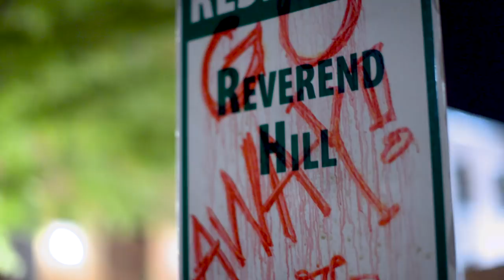God's Not Dead: A Light in Darkness | Shane Harper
Shane Harper -- back playing the popular character, Josh, from the first film --  talks about the impact of God's Not Dead: A Light in Darkness.

Stream exclusive originals, movies, TV shows, and more on PureFlix.com! Start Your Free Month